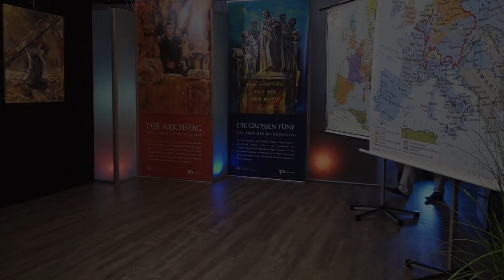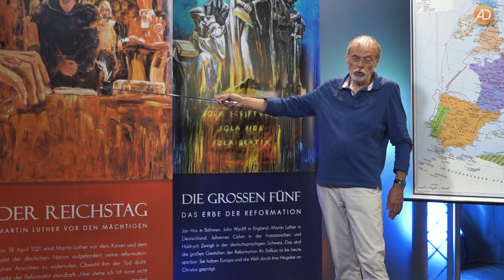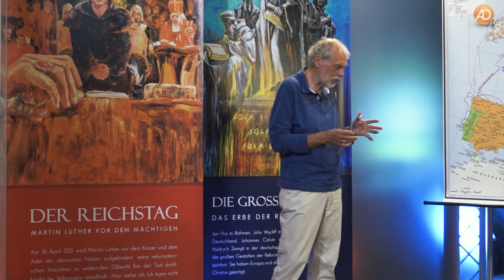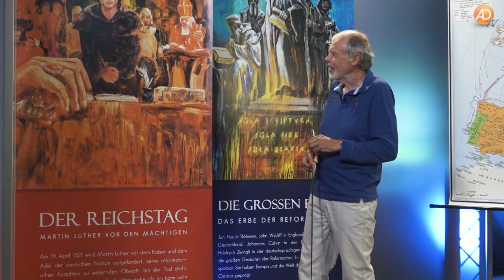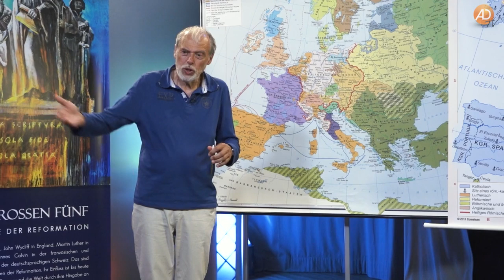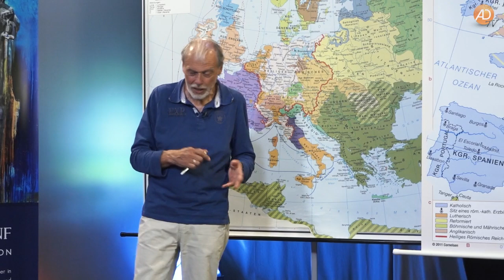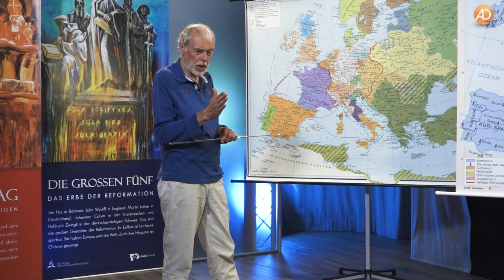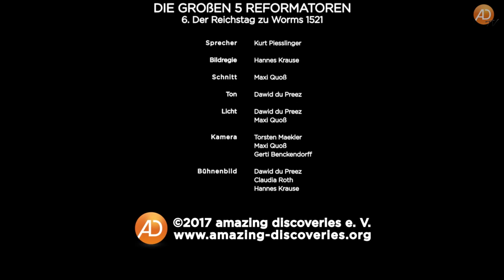06. Der Reichstag zu Worms 1521, Kurt Piesslinger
Kurt Piesslinger beginnt bei den Entwicklungen der Urgemeinde und erzählt die spannenden Biografien der führenden Reformatoren: die Anfänge mit John Wycliff, dem sogenannten „Morgenstern der Reformation“, Jan Hus in Böhmen und ausführlich den Werdegang von Martin Luther, dem prominentesten Kämpfer für die Freiheit des Evangeliums.